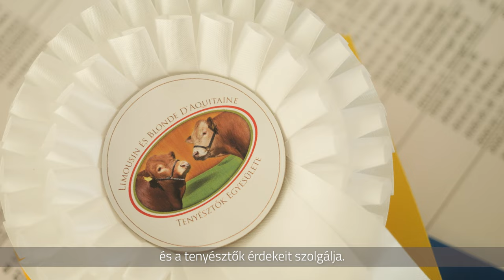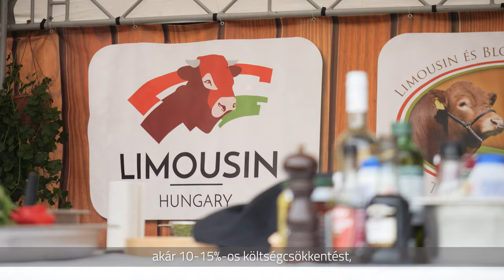Limousin és Blonde d’Aquitaine Tenyésztők Egyesülete Nemzeti Bajnokság, 2022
A Balaton-felvidéken jártunk, ahol a magyar húsmarhaágazat fejlődésének voltunk szemtanúi.

👉A Limousin és Blonde d'Aquitaine Tenyésztők Egyesülete által szervezett Nemzeti Bajnokságon e két, Franciaországból származó, és hazánkban is egyre népszerűbb fajta gyönyörű példányai vonultak fel, közben pedig átadtuk és megtekintettük a házigazda Dörögdi Mező Kft. világszínvonalú húsmarha-teljesítményvizsgálóját.